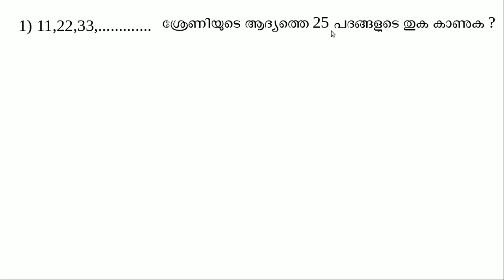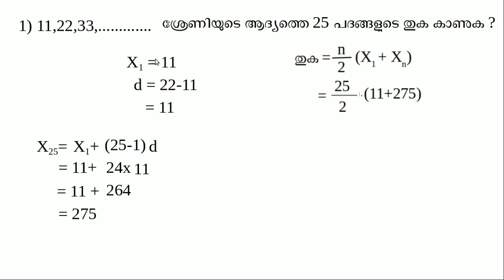STD 10 സമാന്തരശ്രേണി page 35(1) ൽ 01